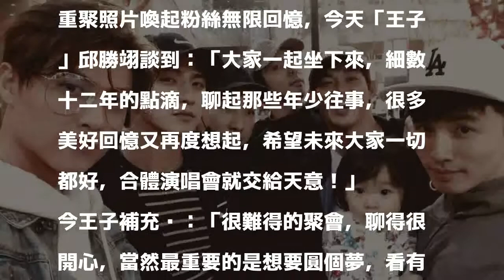棒棒堂重聚殺回憶 王子：合體演唱交天意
〔記者陳慧玲／台北報導〕曾經是無數青少年偶像的「棒棒堂」，這兩天因為一張重聚照片喚起粉絲無限回憶，今天「王子」邱勝翊談到：「大家一起坐下來，細數十二年的點滴，聊起那些年少往事，很多美好回憶又再度想起，希望未來大家一切都好，合體演唱會就交給天意！」

發表評論評論如下。